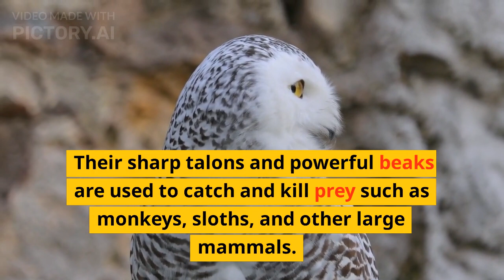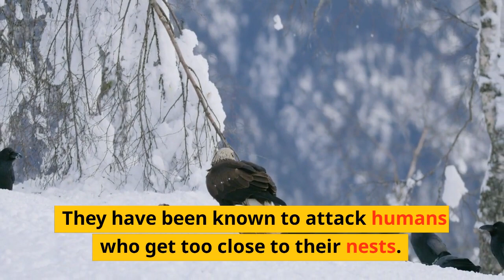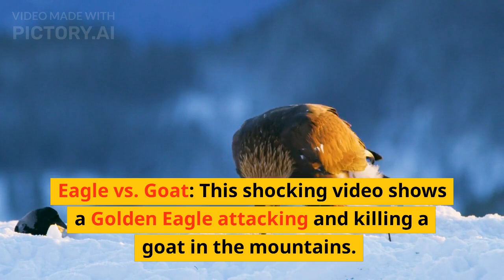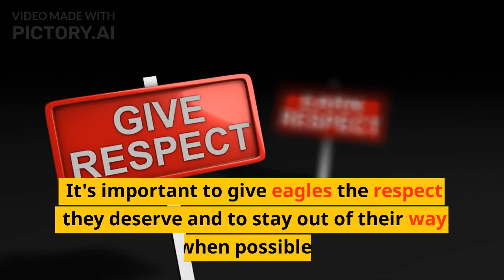Top 10 dangerous Eagle Attack || Top 10 Most Dangerous Animals in the World || Savage Kingdom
Description:

In this video, we'll be exploring the top 10 most dangerous animals in the world, ranked by their ability to cause harm to humans. From venomous snakes to aggressive predators, these animals are not to be underestimated. We'll delve into the unique features and behaviors of each animal, as well as their deadly capabilities.

Our list includes the notorious great white shark, the venomous inland taipan, and the fierce saltwater crocodile, among others. We'll also take a look at some honorable mentions that just missed the cut.

Whether you're a wildlife enthusiast or simply curious about the deadliest creatures on earth, this video is sure to captivate and inform. So buckle up and join us on this journey through the Top 10 most dangerous animals in the world.